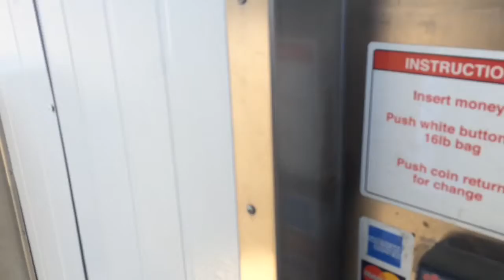RIDING ON A MATTRESS!?! (2/18/18)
Yesterdays Video: THE OHIO RIVER IS COMING UP!!